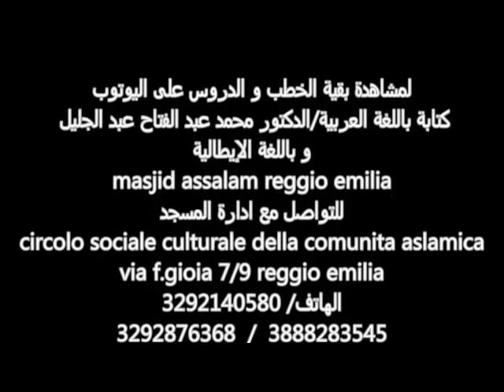محبة الرسول صلى الله عليه وسلم(ج2)/الدكتور محمد عبد الجليل